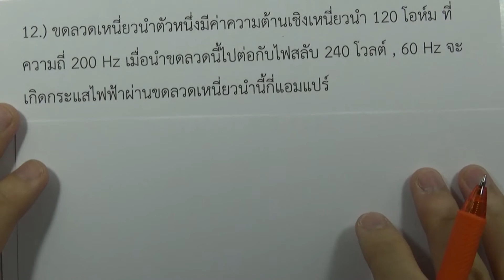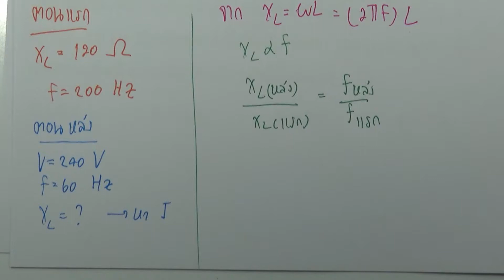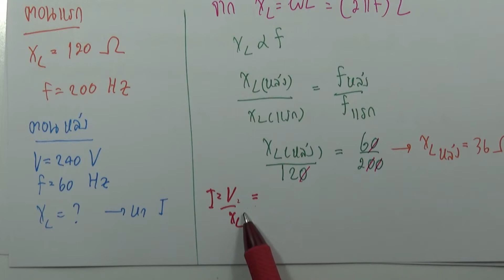โจทย์ฟิสิกส์ ม.ปลาย : ไฟฟ้ากระแสสลับและคลื่นแม่เหล็กไฟฟ้า ข้อ12